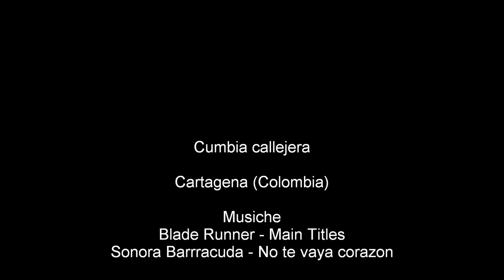Cumbia callejera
E' notte, per le strade di Cartagena. Luci colorate sberluccicano ovunque, resti di addobbi natalizi o semplici decorazioni permanenti. Persone camminano, persone vendono cibo, persone si fermano a comprare il cibo e poi a mangiarlo. E persone suonano: da un angolo, le note di un quartetto, i Sonica Barracuda, riempiono di cumbia la notte colombiana. E le persone si fermano di nuovo, questa volta ad ascoltare.